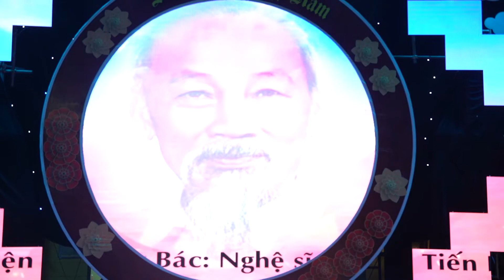Trung thu 2019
Cung thiếu nhi Hà Nội